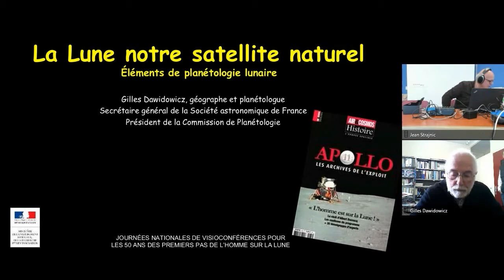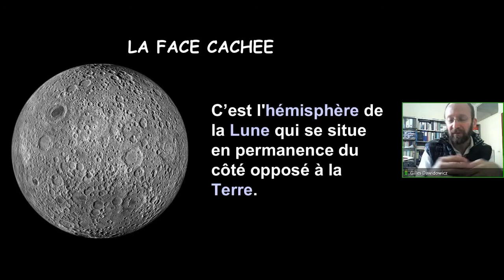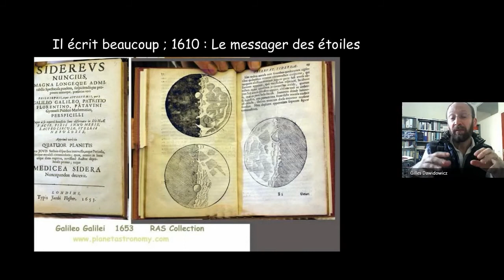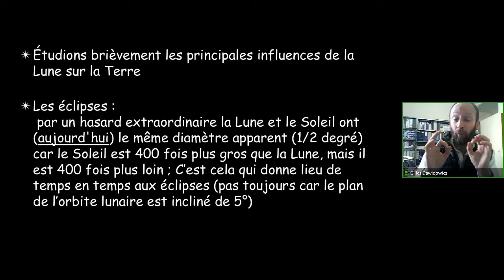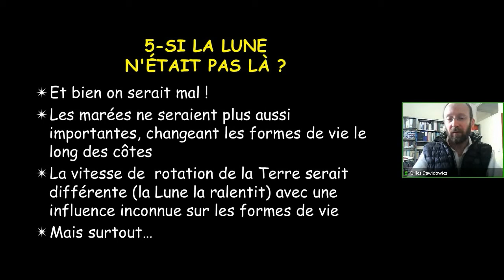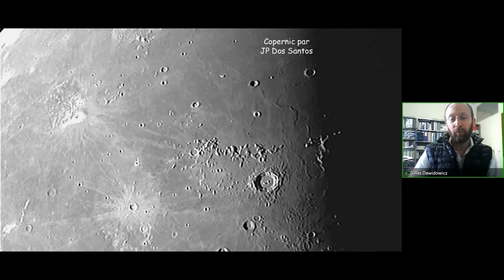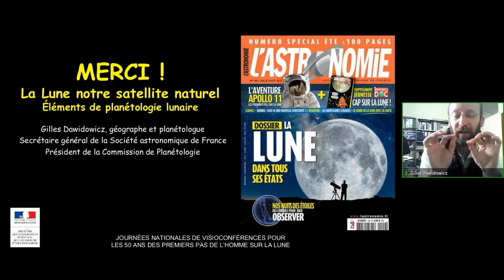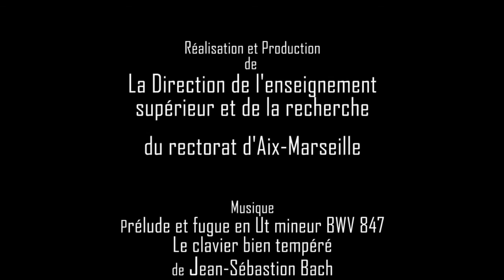Les 50 ans de l'homme sur la Lune - Gilles Dawidowics - La Lune, notre satellite naturel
Gilles Dawidowicz est géographe de formation, spécialiste de la planète Mars.

Éléments de planétologie lunaire - La Lune "sœur ou fille" jumelle de la Terre ?
La présence de la Lune autour de la Terre fascine depuis l'aube des temps. Ce n'est que depuis les missions Apollo et les échantillons ramenés sur Terre par les astronautes américains, que l'on connait mieux l'histoire de la sa formation et ses liens avec la planète Terre. A l'aube de ces nouvelles connaissances, le couple Terre-Lune révèle bien sa spécificité, peut-être unique dans le système solaire, facteur essentiel dans l'origine de la vie sur notre planète.